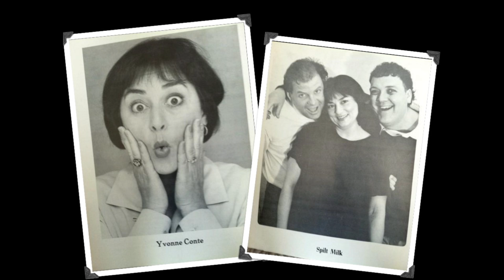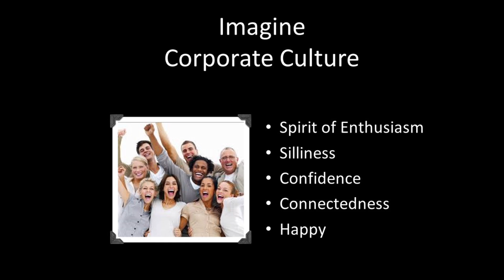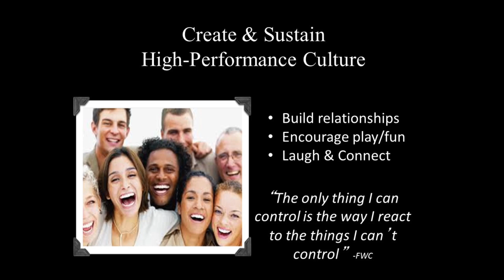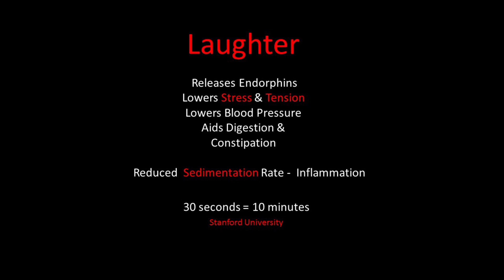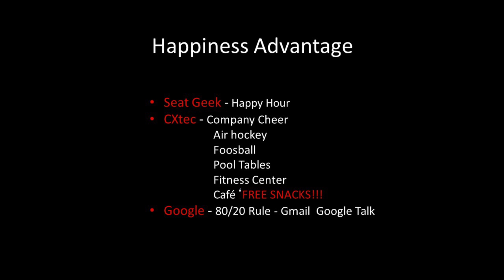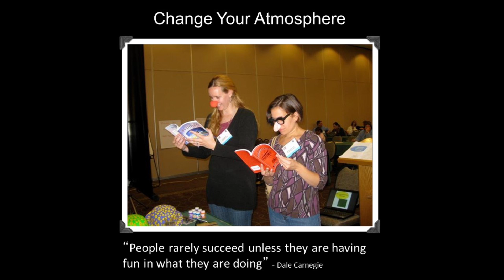TEDxSyracuseUniversity 2014: Yvonne Conte - "Corporate Culture That Works"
Yvonne Conte is a nationally recognized six-time author and respected motivational keynote speaker. She is a contributing writer for Syracuse New Times Woman Times, giving voice to the Women of Central New York.